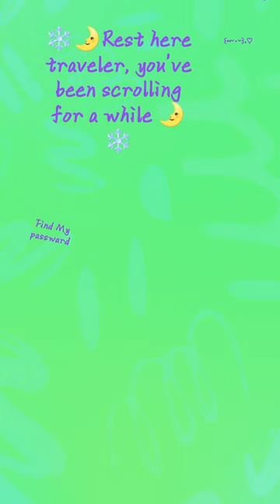apathy rain fantasy voiceeffects draft cute dreamcore music shihtzu funny puplate cupcak